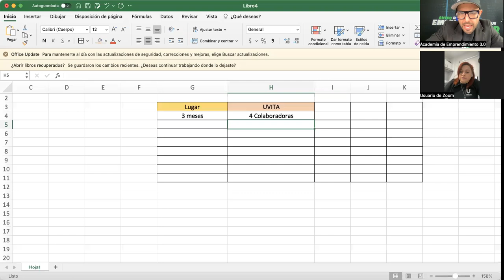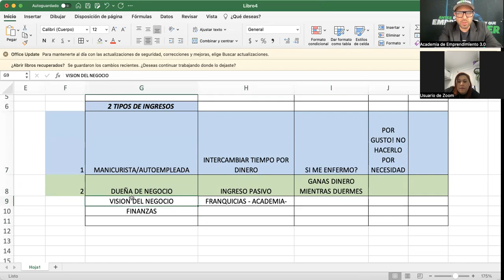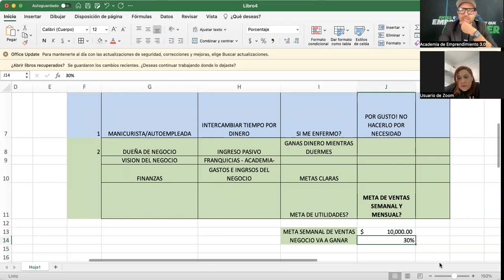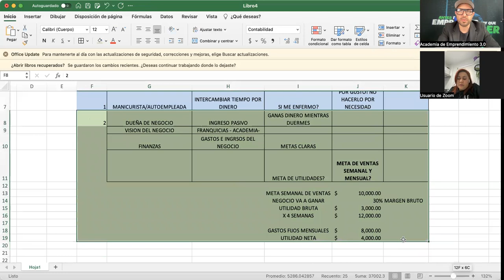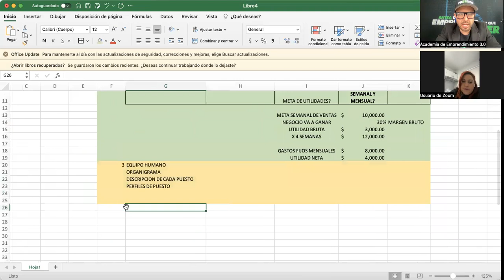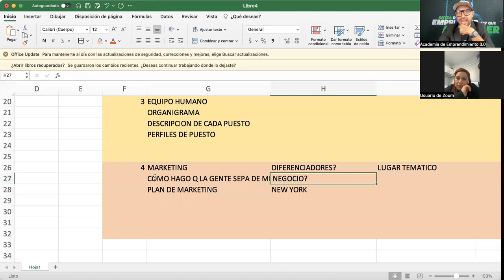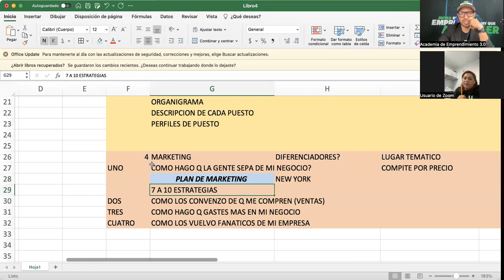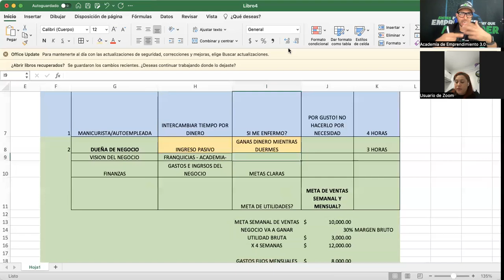Como FRANQUICIAR un negocio de UÑAS / Titto Gálvez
Gran Mentoría con Soyuvita. vemos si su negocio esta listo para ser una franquicia.

Unete al Reto Freedom 5.0 totalmente Gratis para aprender el paso a paso para que tu negocio funcione sin ti y brinques de autoempleado a empresario.

🧞‍♂️| Te ayudo a que tu negocio FUNCIONE SIN TI
🕶| Mentor de *EMPRENDIMIENTO*
📚| Mi libro👇🏻

Encuentra más información de negocios y emprendimiento en mis

Linked In: Titto Gálvez